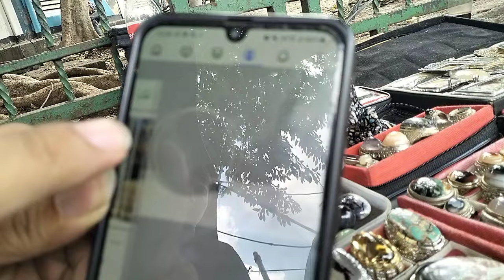LAPAK BATU AKIK RUPA RUPA BERKUALITAS